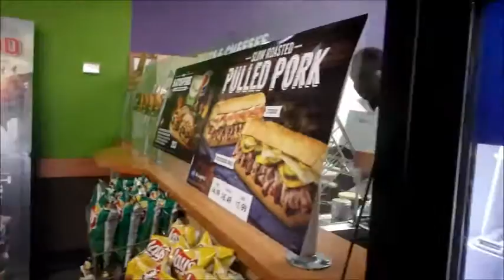the gym part one